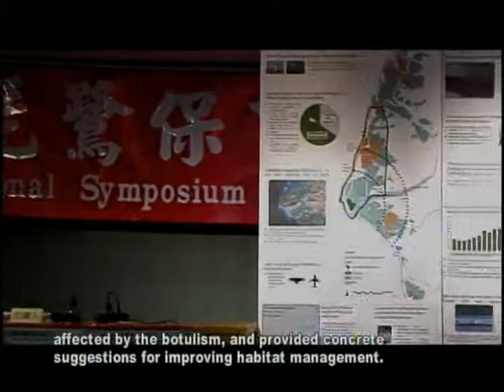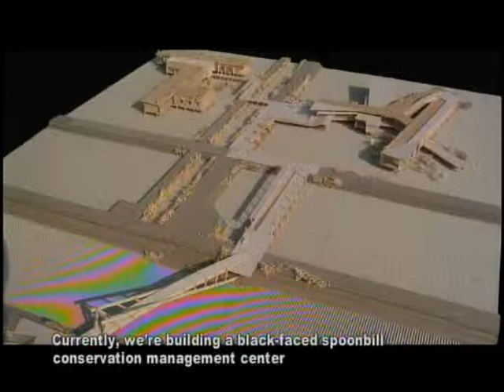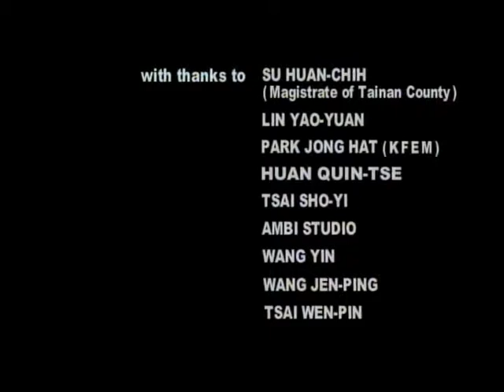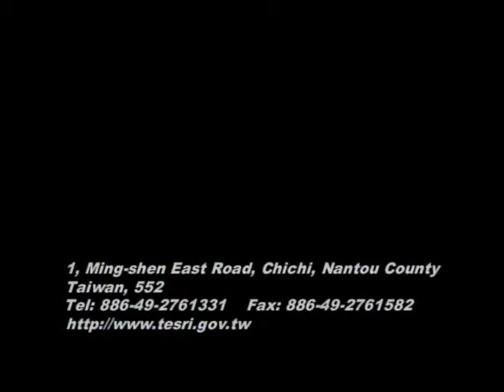Travelers of the Nature - Migration & Breeding of Black-faced Spoonbill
There are six catogeries of spoonbill in the world, among which Black-faced Spoonbill is the one with small body shape and minimum population. In October of every year, many migratory birds will gather at the estuary of the Tsengwen River in Tainan County, making the wetland of Southwest Taiwan lively again.  When the birds come, many bird watchers are attracted to join the seasonal party, exciting the area famous for its fishery and salt manufacturing. The bird with special body shape impresses people because not only it's a guest from far away, but also it's a kind of endangered bird. For protecting the colony of black-faced spoonbill, different people living in various countries work together to increase its survival chance and come to the same environment protected to spend the winter with other kinds of creatures. Like the messenger, migratory birds fly across different regions to create communication channels between the lands and people for them, which are originally unrelated.